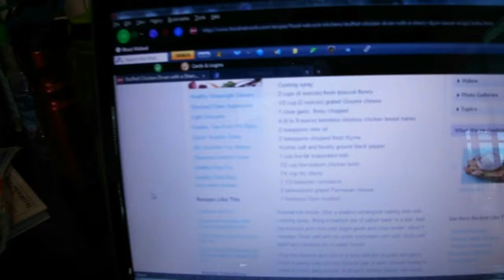Coolest Moth(2-9/10-11 Day 35&36)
all links on main page